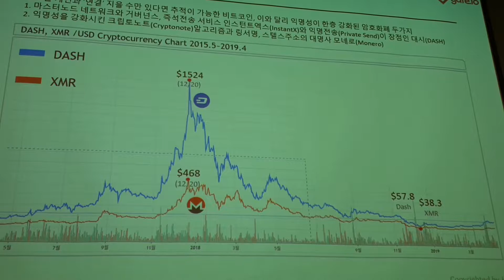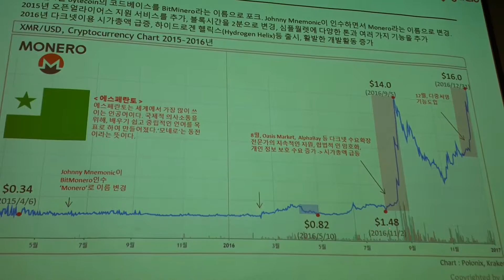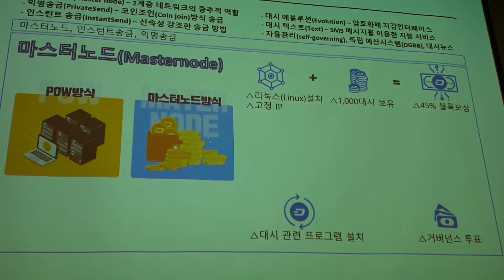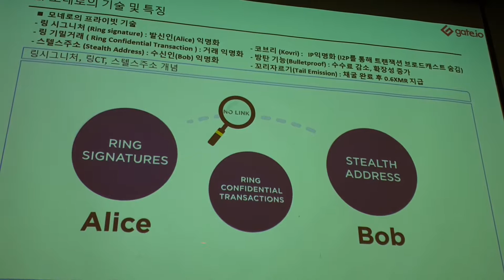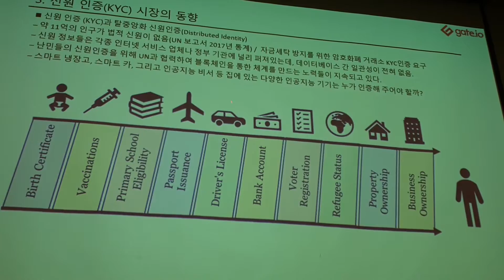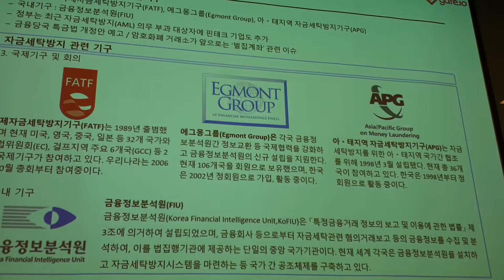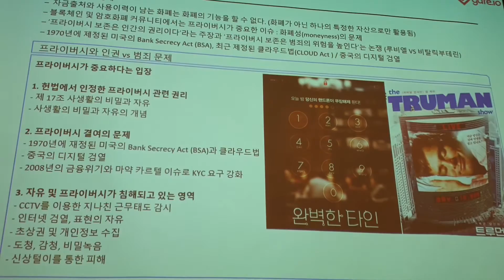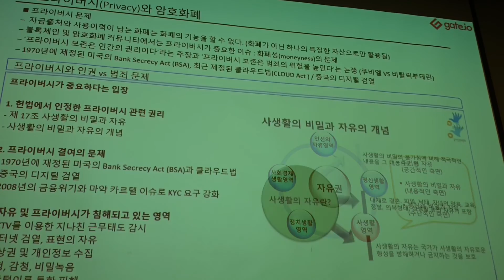익명성 코인 모네로 대쉬 게이트거래소